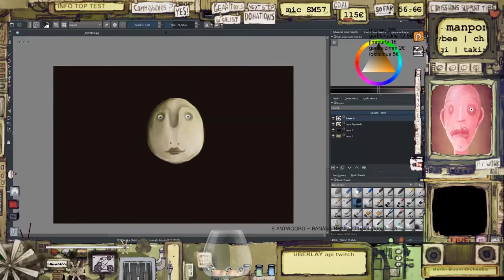PaintOver EP. 13 Peas